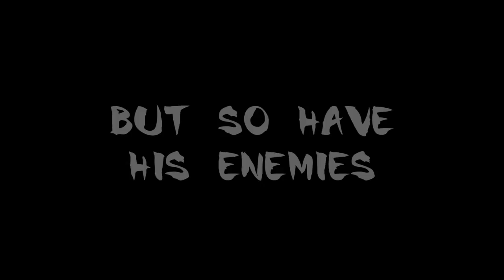Revenge of the Akuma Clan Book Trailer 1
Revenge of the Akuma Clan, book two of the award-winning Samurai Awakening series is coming soon.  Find out more about this exciting new YA Fantasy

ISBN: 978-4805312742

Description

It's time for Revenge. Benjamin Martin, author of the award winning Samurai Awakening, returns with another masterpiece of young adult fiction and the next installment in his riveting shapeshifter saga.

American teenager David Matthews has more to deal with than the average exchange student living in Japan—a lot more. In Samurai Awakening, David woke one morning to discover that he'd been empowered and possessed by the tiger god Kou. Now a Jitsugen Samurai in Revenge of the Akuma Clan and able to take on Kou's form, David must use his new abilities to protect Japan from the terrifying evil creeping across the land—and waiting for him to fail.

As his relationships, especially with Rie his host sister, grow uncertain, he must forge deeper connections with Kou, the tiger god that resides with him, and form new alliances if he hopes to hold back the return of Japan's ancient enemies. It is up to David to stop the powerful and vengeful Akuma Clan—and time is running out.

Please note that the launch date is subject to change depending on your country and area.  The actual launch date may be moved. Thank you for your cooperation.